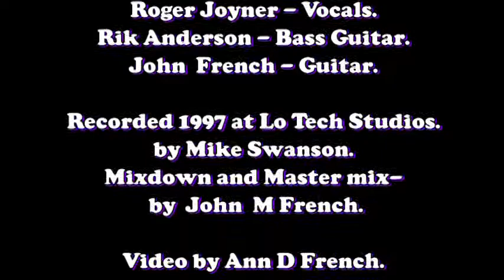PORTLAND PLASTIC BULLETS. song - WOODY WOODPEKER.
Recorded in 1996 . I put this band together to showcase Roger Joyners excellent original lyrics, and I had played music with Rik and Don before, so this band was a great fit .The video footage is from the City Night club , but the music is dubbed on and was recorded live at LoTech studio by Mike Swanson. Then I  mixed and mastered it down at home in 1997. Good guys and fine musicians. Thank you.